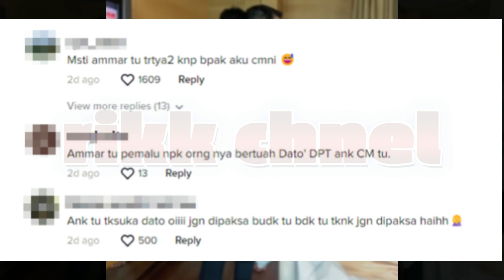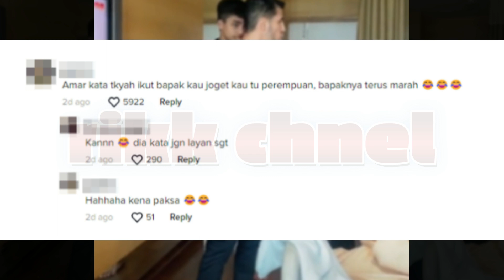Sanggup Tengking Anak, Hanya Kerana Konten! Netizen K3cam Habis Aliff Syukri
aliff syukri dan baby shima
aliff syukri baby shima
aliff syukri terkini